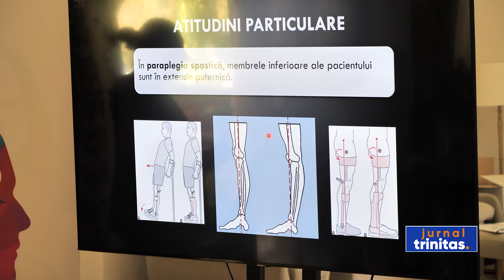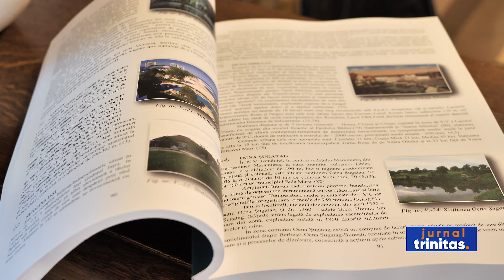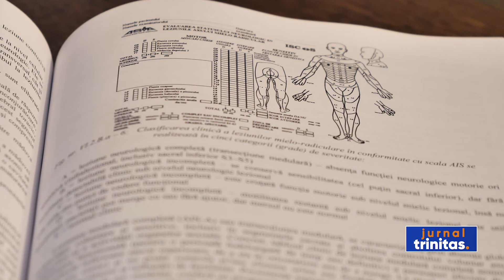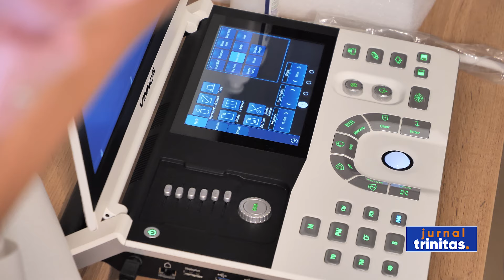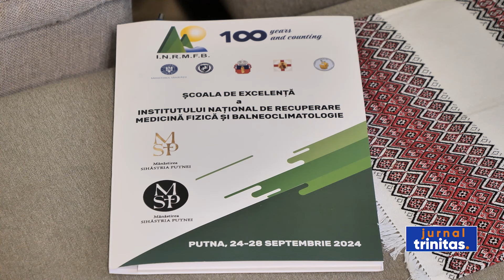Școala de Excelență a Institutului Național de Recuperare, Medicină Fizică și Balneoclimatologie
Arhiepiscopia Sucevei și Rădăuților și Asociația „Sfântul Ioan cel Nou de la Suceava”, în parteneriat cu Institutul Național de Recuperare, Medicină Fizică și Balneoclimatologie, au organizat în această săptămână o școală de excelență la Mănăstirea Sihăstria Putnei. Între obiectivele proiectului s-au numărat dezvoltarea profesională a medicilor rezidenți, prezentarea progresului cercetării științifice din domeniu, precum și dezvoltarea unor centre de recuperare în această zonă a țării.